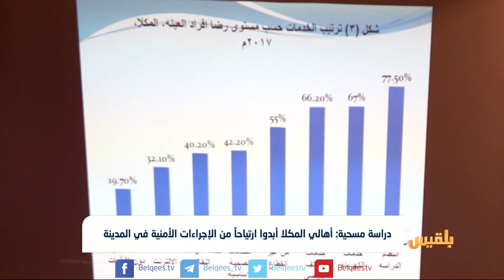دراسة مسحية: أهالي المكلا أبدوا ارتياحاً من الإجراءات الأمنية في المدينة | تقرير : محمد اليزيدي